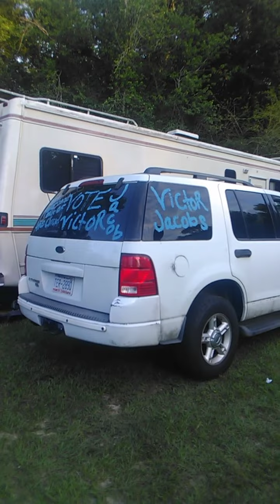A rant & a prayer